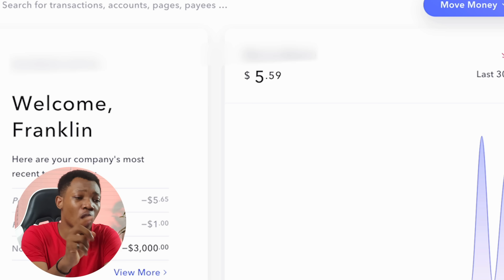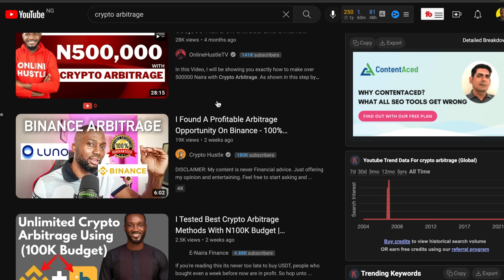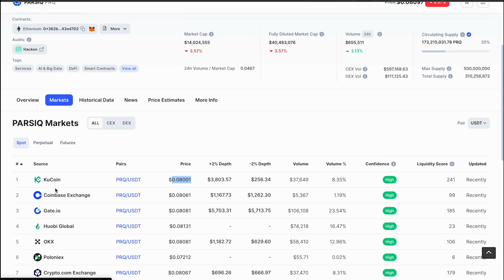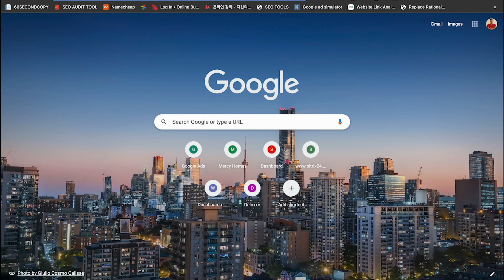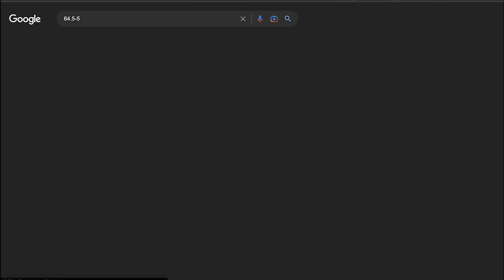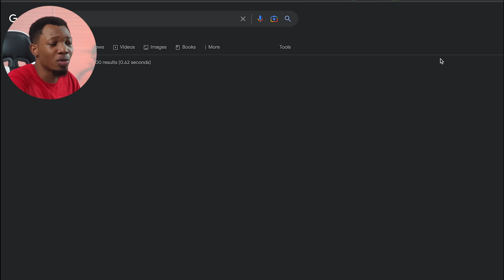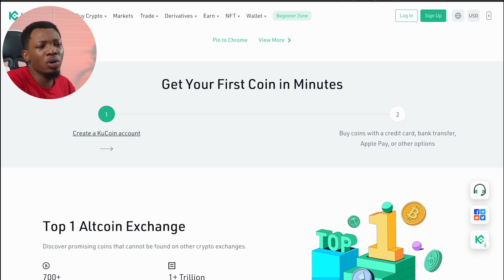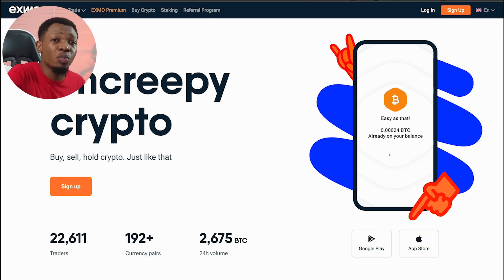Crypto Arbitrage [Step By Step] - How To Make 500K Monthly From Crypto Arbitrage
In this video, I have shared exactly how you can make profits from Crypto Arbitrage.

This is a step by step guide to Crypto Arbitrage in 2023. Follow the steps and get started.

Video Chapters

0:00 Intro
3:54 Chapter 1 - Tools Needed For Crypto Arbitrage
6:12 Chapter 2 - Spotting Crypto Arbitrage Opportunities